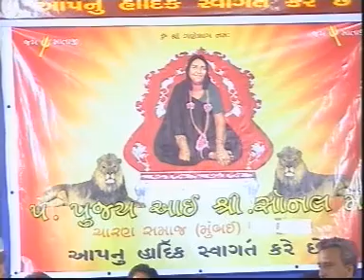Part - 5 | Laxman Barot | Live Stage Program | Mumbai Sonal Bij | 2006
Live Bhajan - Santvani

-Singers-
Laxman Barot, Devraj Gadhvi, Parsotam Pari

Prapti Sthan-
Shri Sonal Audio
S.T.Road, Mandvi-Kutch
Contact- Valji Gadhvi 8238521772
શ્રી સોનલ ઓડીઓ માંડવી પ્રસ્તુત...
લાઈવ ભજન - સંતવાણી

-કલાકારો-
લક્ષ્મણ બારોટ, દેવરાજ ગઢવી, પરસોતમ પરી

પ્રાપ્તિ સ્થાન-
શ્રી સોનલ ઓડીઓ
એસ.ટી.રોડ, માંડવી-કચ્છ
સંપર્ક- વાલજી ગઢવી ૮૨૩૮૫૨૧૭૭૨